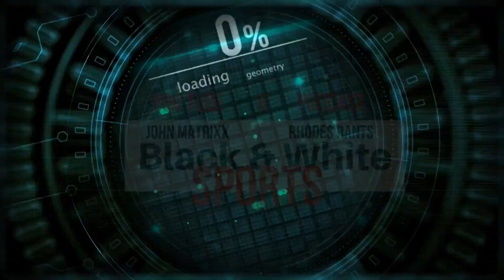What's Trending in the US in Sports on Monday, May 15th, 2023